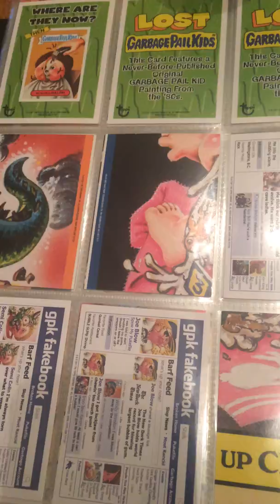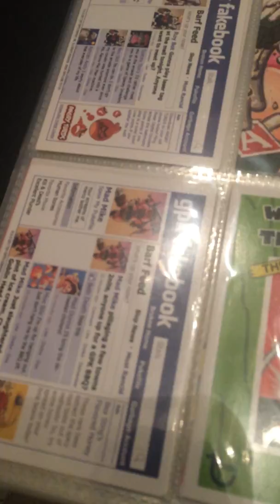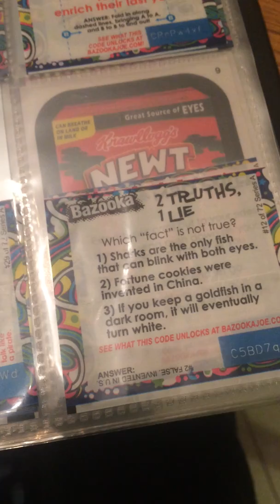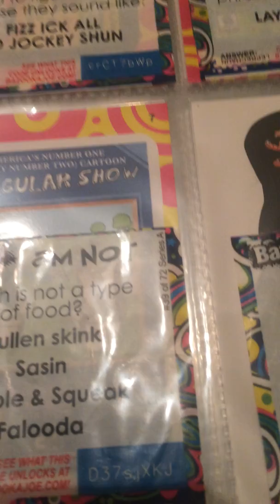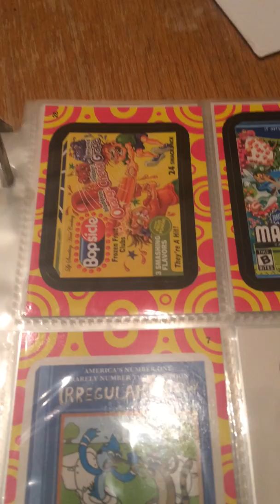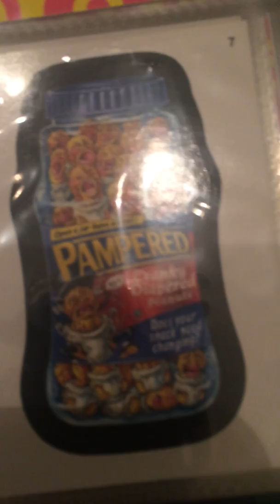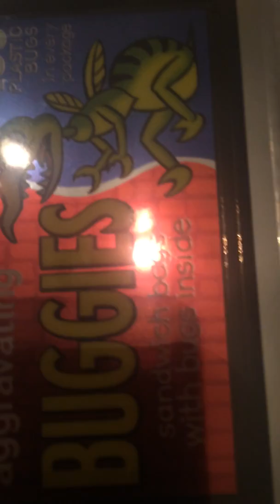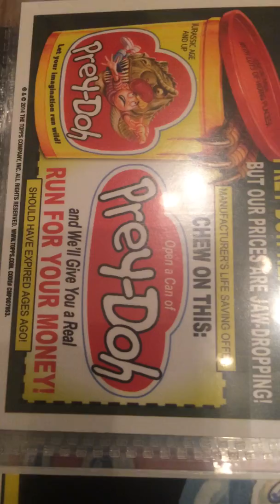My Garbage Pail Kids/Wacky Packages collection (part 6)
A few more from GPK Flashback 3, a quick look at my Bazooka gum wrappers, and then shift to Wacky mode!